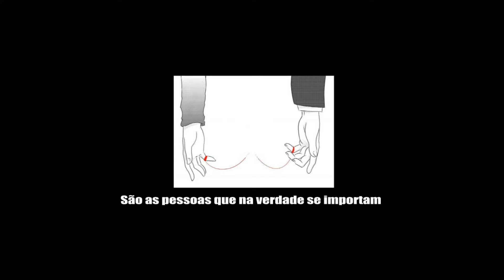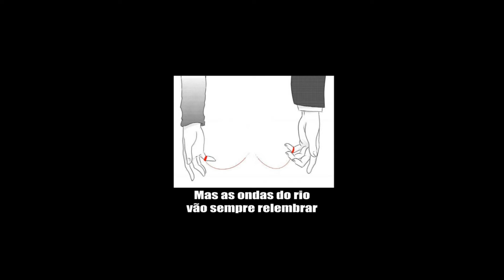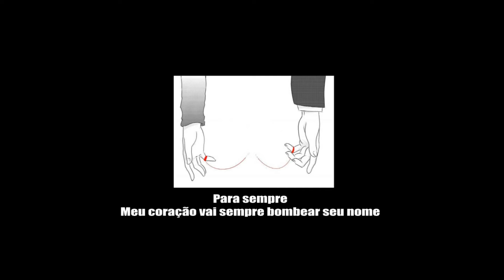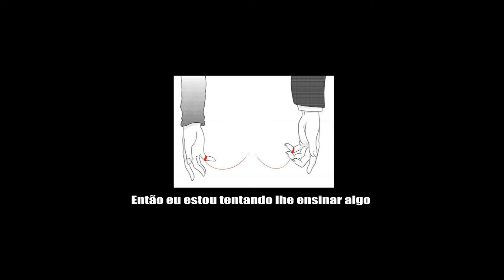sonic syndicate Enclave [Legendado PT+BR]